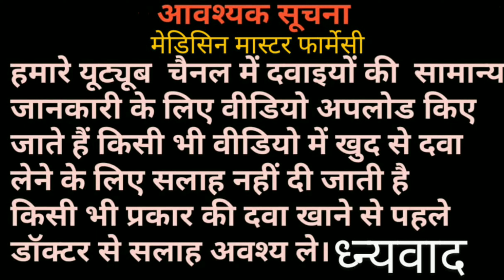Sofosbuvir Tablet ip 400 mg sofovir tablet antiviral drug sofosbuvir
नाम -Sofovir- 400mg-Tablet
Sults-Sofosbuvir
Use- हप्तेइट्स बी - Hepatitis B